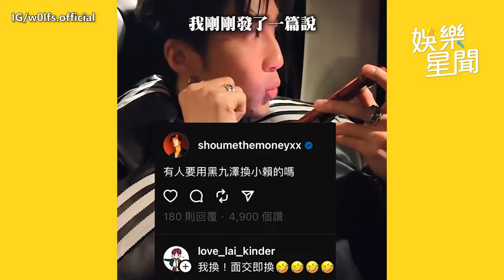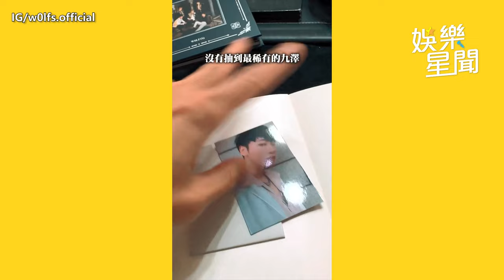婁峻碩揪小賴「親飛香港面交小卡」 粉絲到場一看傻眼：以為詐騙｜三立娛樂星聞